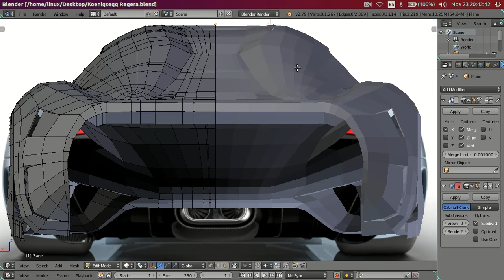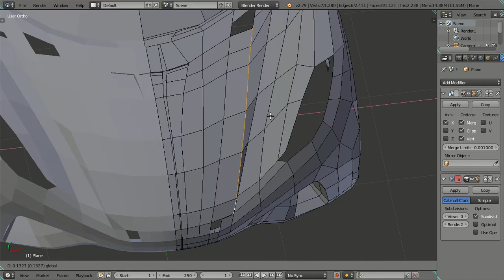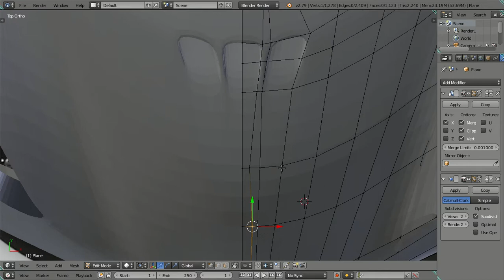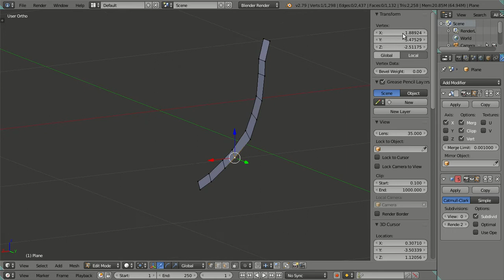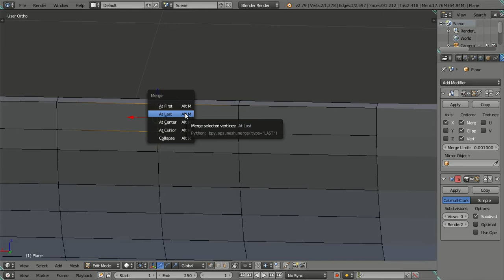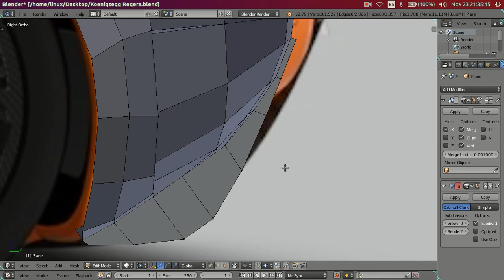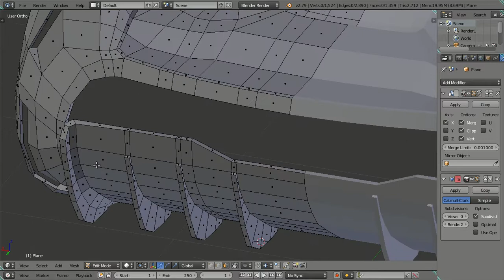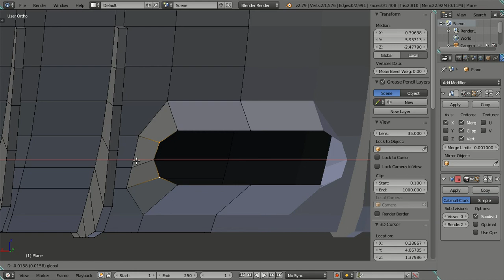3D Modeling Koenigsegg Regera Car in Blender 2.79 Cycles Render - Part 09